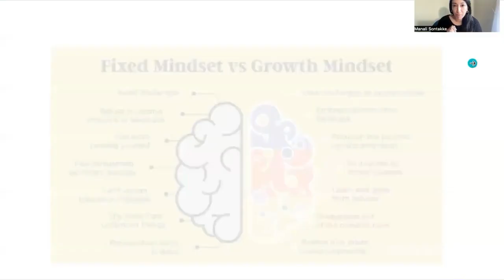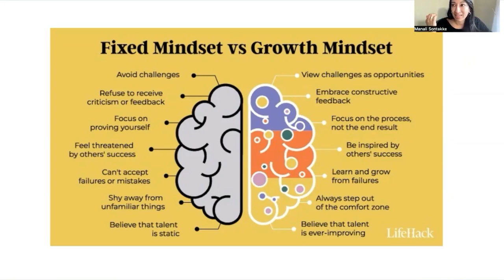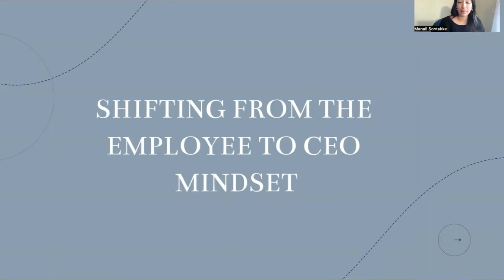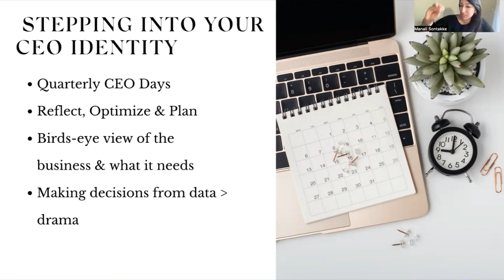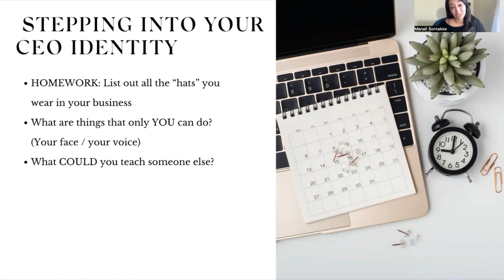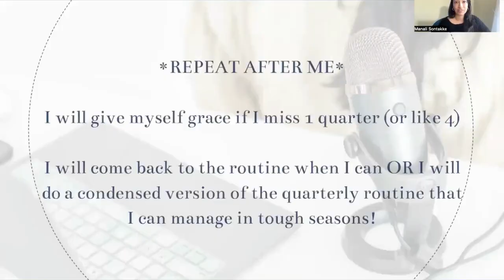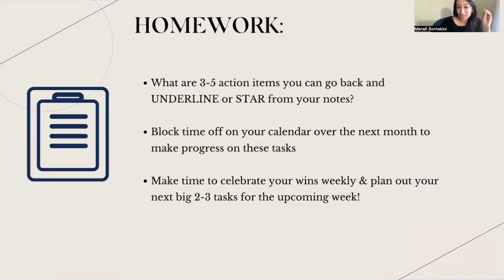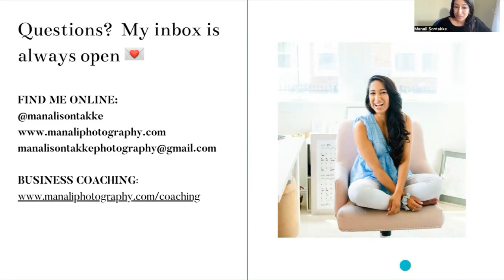7 Psychology & Productivity Principles To Work Smarter Not Harder In Your Photo Business - Part Two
Nikon 35 mm f/1.8 Lens (started on this!) Sigma 50mm f/1.4 Lens (my most used on a wedding day, there's also this newer version!)
JJC WB Filter ($15, what I initially used!) Spare D750 RAVPOWER batteries + charger
SD Cards by SanDisk (A couple of 32GB, 64GB, 128 GB - for a wedding day my backup slot will be a 128 and then rotating 64's and 32's in the main slot!)